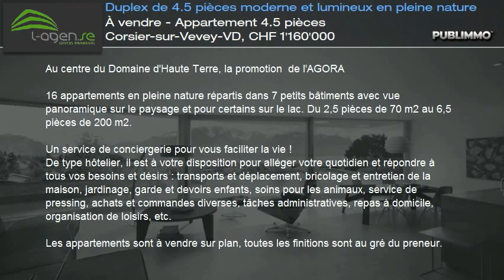À vendre - Appartement 4.5 pièces Corsier-sur-Vevey-VD, CHF 1'160'000